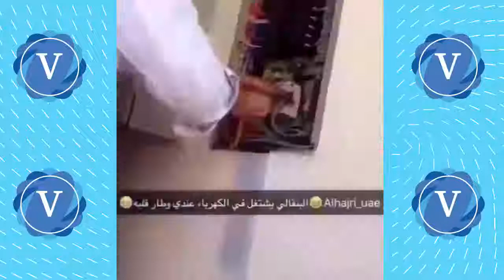Chinese Funny Videos videos Whatsapp Funny Videos 2017 If you don't laugh you have no soul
Hi Guys Watch Our New Compilation Of Try to watch this without Laughing or Grinning on Our Funny videos 2017 - try not to laugh or grin while watching this Latest Indian Whatsapp Funny Videos.